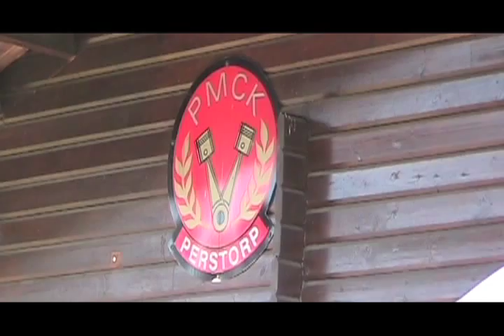PMCK Perstorp Motorcycle Klubb Lille Nils Rally Sweden 07-05-11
Some scenes from the Perstorp MC Club Lille Nils rally, May 7th, 2011. Filmed and edited with music by Van Orbitson.